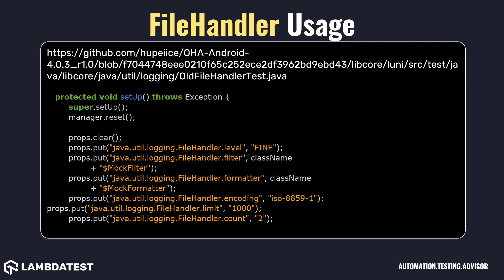org openqa selenium io FileHandler class with examples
Utility methods for common filesystem activities

Check out best Java code snippets using FileHandler class org.openqa.selenium.io package